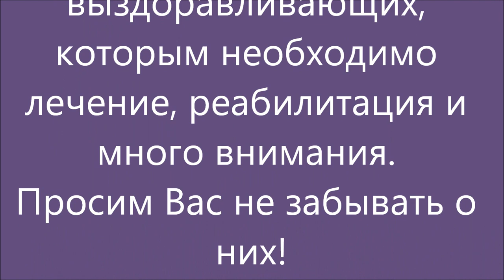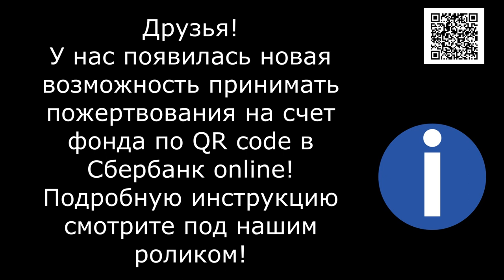Наши пушистые выпускники. Greetings from cats.